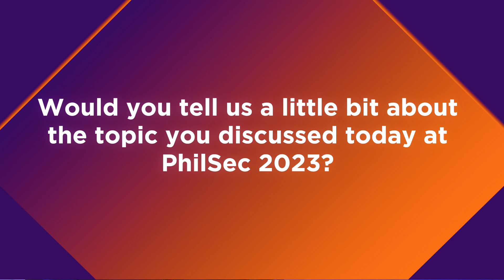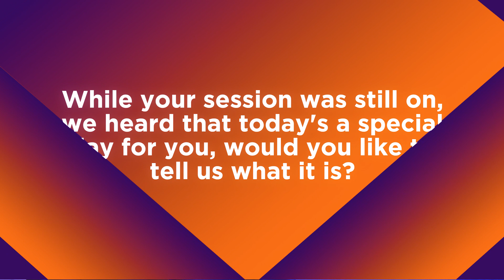LT. COL. RODRIGO F. QUINTO | PHILIPPINE ARMY | PhilSec 2023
Lt. Col. Rodrigo F. Quinto shared his views on PhilSec 2023 in an exclusive interview with the team.